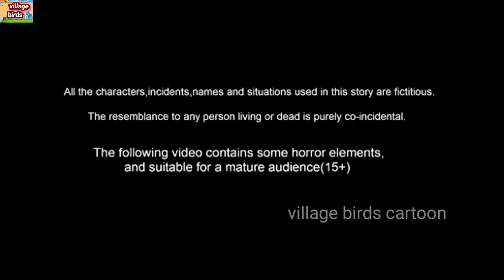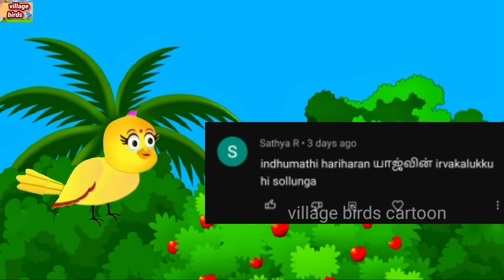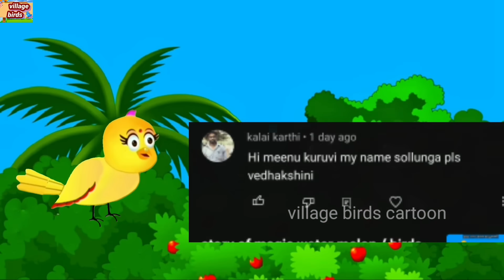Proud yellow mango and the kind green mango story with great moral/ birds cartoon moral story